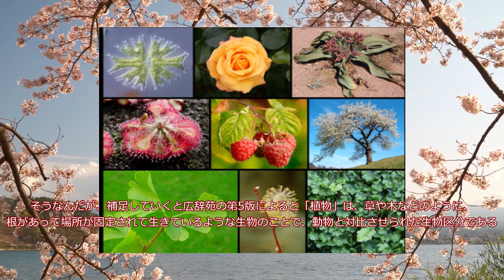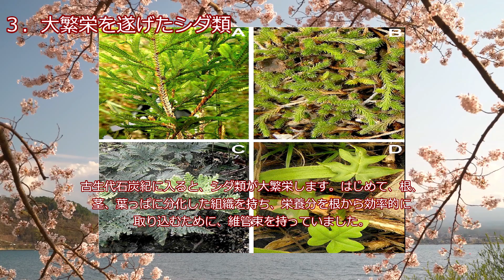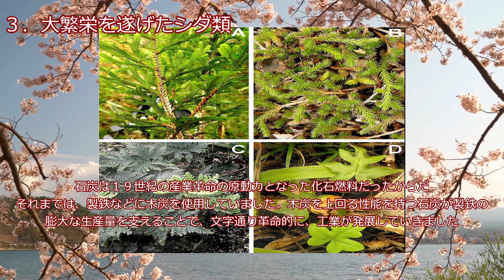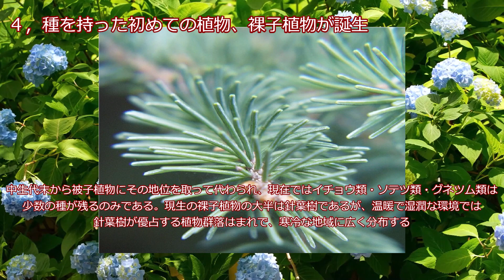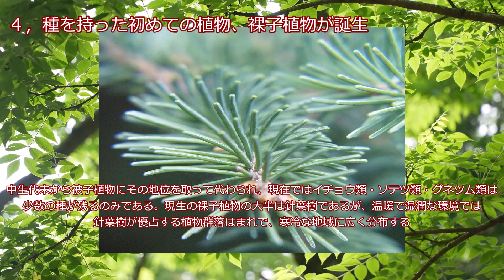植物の始まりは海？植物の進化・歴史について